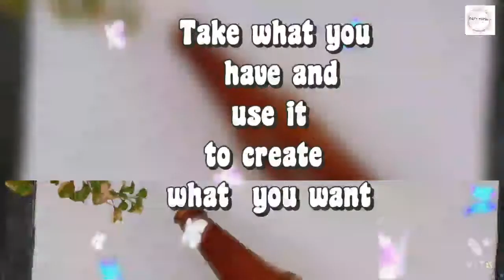DIY BOTTLE CRAFT WITH JUTE/ BOTTLE CRAFT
Hey friends,
This is a jute bottle craft. Very easy and colorful.It is amazing and takes a lot of time but the outcome is worth.
u just need some coloured jute ropes and fevicol.